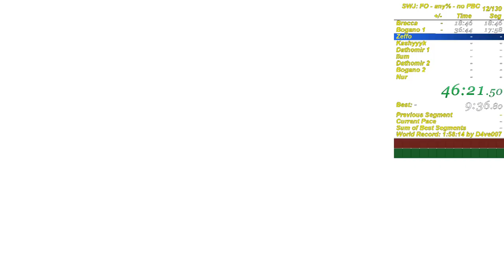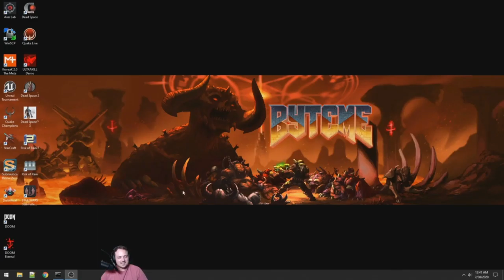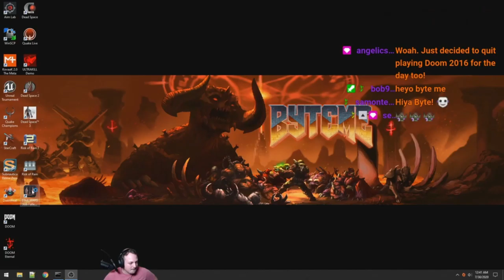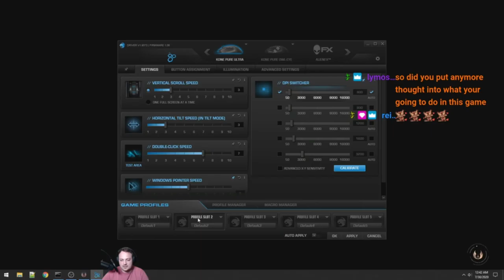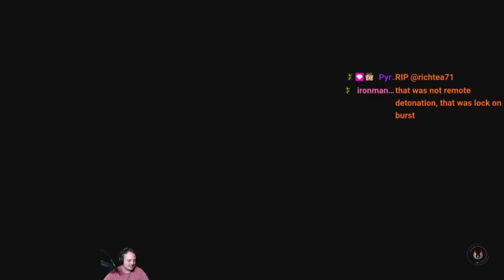star wars jedi fallen order game play walkthrough. Jedi_Fallen_Order.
star wars jedi fallen order  game play walkthrough. jedi fallen order  speed run.

star wars jedi fallen order  video game.
star wars jedi fallen order  rating
star wars jedi fallen order  cast.
star wars jedi fallen order  game review.
star wars jedi fallen order  requirement.
star wars jedi fallen order  characters
Star Wars Fallen Order Full Game.
Jedi Fallen Order Walkthrough.
Fallen Order Part 1.
Star Wars Jedi Gameplay.
starwarsjedifallenordergame ps4.
jedi fallen order Soundtrack.
jedi fallen order Walkthrough Gameplay.
jedi fallen order zeffo walkthrough.